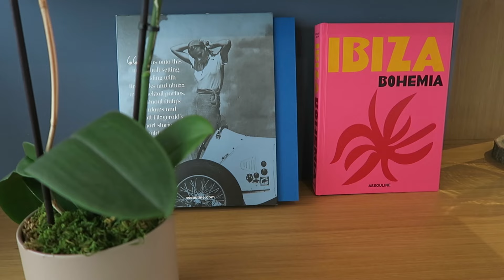Getting papped in Cannes 📸 | Travelling with Mother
A quick trip to Cannes, France with Mother involved an allergic reaction to wooden spoons and being hunted by paparazzi.

OUR PODCAST:
The Travelling with Mother Show

oh, the joy. - 4pm in shibuya